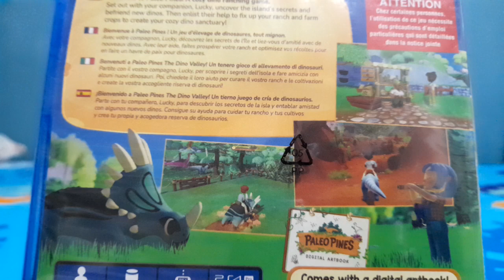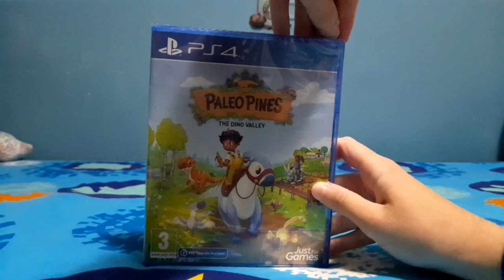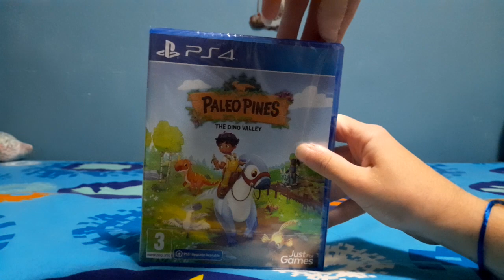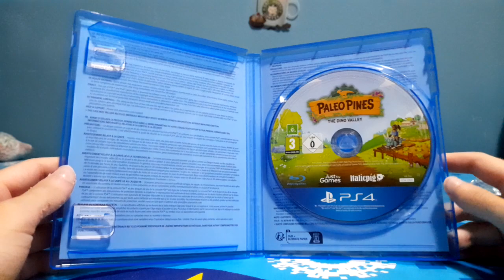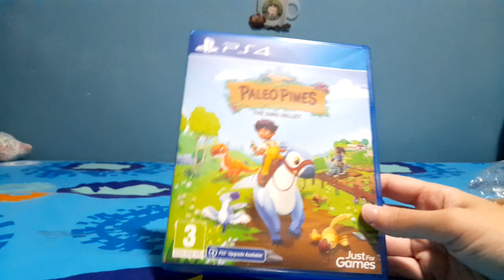¡UNBOXING DE PALEO PINES: THE DINO VALLEY🦕🦖! | ¡PLAYSTATION 4!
Unboxing de Paleo Pines: The Dino Valley de Playstation 4.

Disfrutenlo!!!